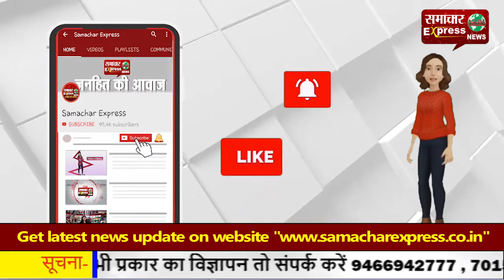सीएम आवास के बाहर दहाड़े किसान, पुलिस और किसान हुए आमने-सामने!